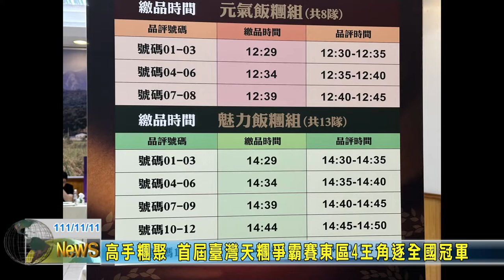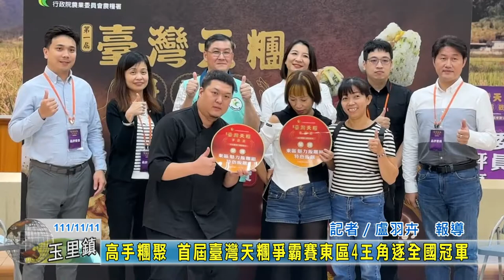20221111 09 高手糰聚 首屆臺灣天糰爭霸賽東區4王角逐全國冠軍